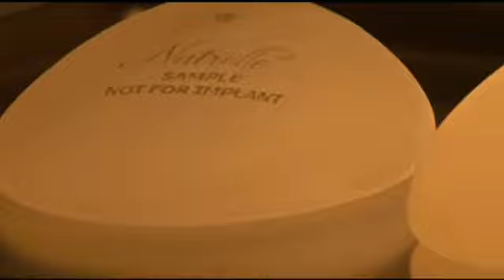Adjustable breast implants give some cancer patients new confidence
Ladies, have you ever wanted to get breast implants, but wondered about getting it just right? One option lets you test-drive your cup size.